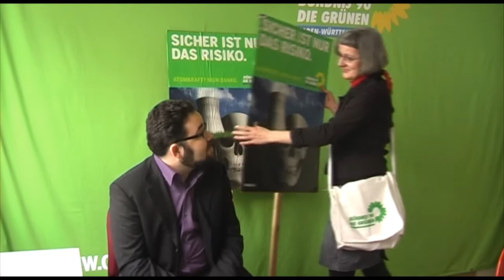Auf zur Anti-Atom-Demo nach Neckarwestheim!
Die Grünen-Landesvorsitzenden Silke Krebs und Chris Kühn rufen Euch alle auf, am 21. März 2010 zur großen Anti-Atom-Demo nach Neckarwestheim zu kommen: Kein Ausstieg aus dem Atomausstieg! Neckarwestheim muss vom Netz!